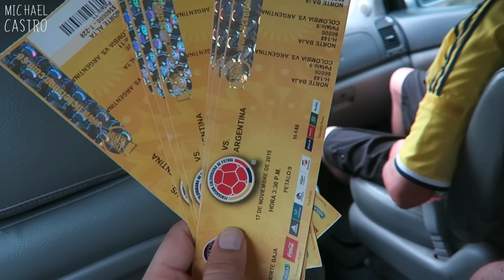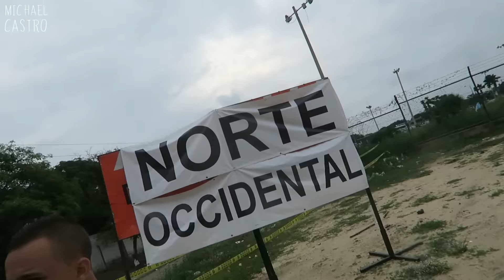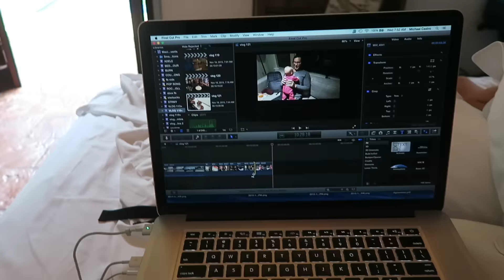COLOMBIAN SOCCER GAME!! - VLOG 132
Me and my family go to a World Cup qualifying match in Barranquilla! Colombia vs. Argentina!